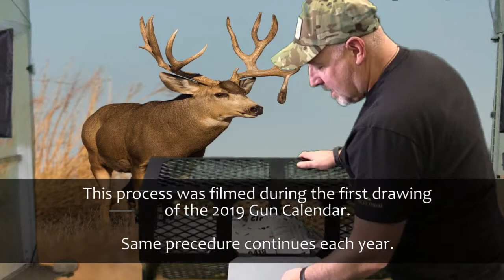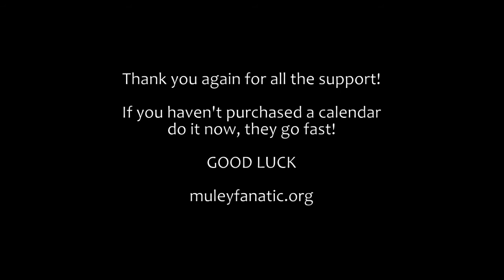Gun Calendar Processing